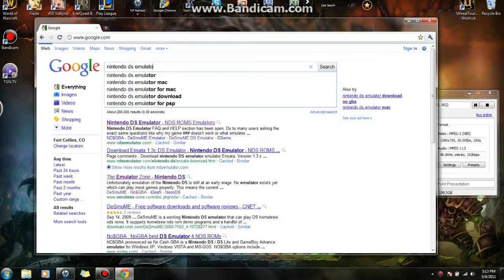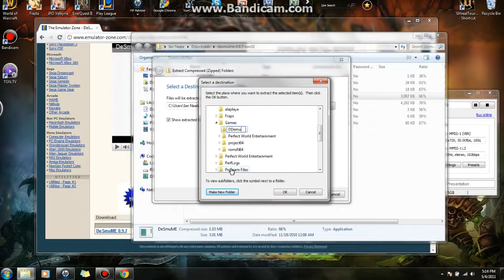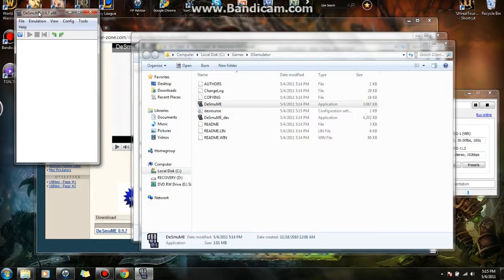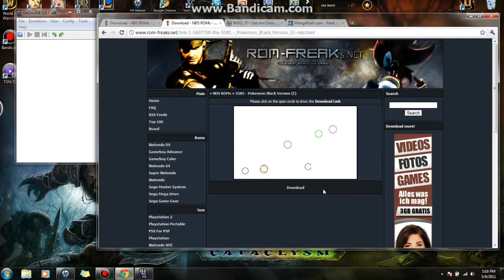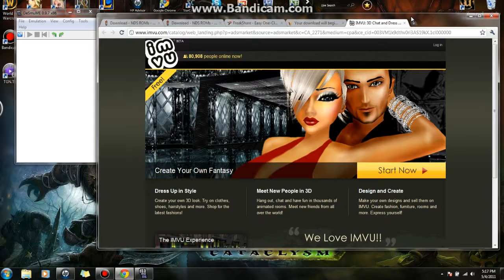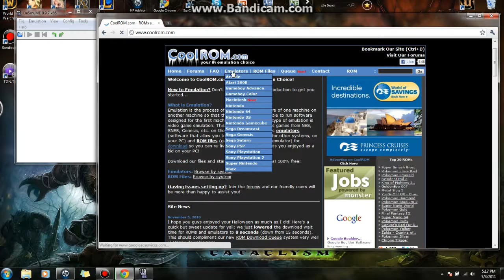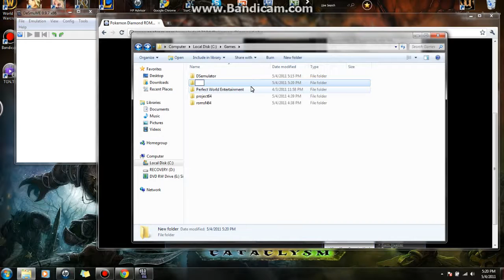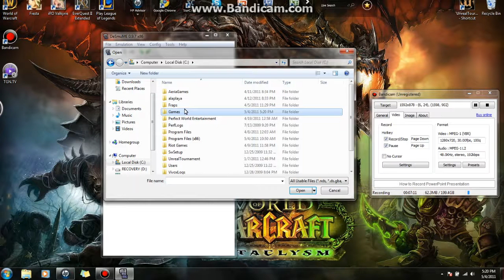Game4orce - How to get a DS emulator and Pokemon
Going over how to download a Nintendo DS emulator and get roms. Now you can play pokemon on your PC!